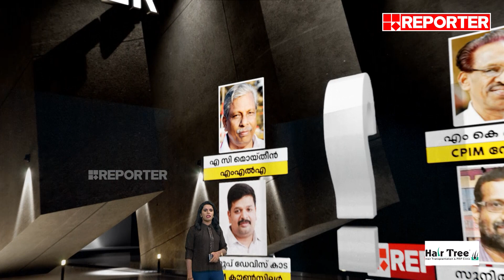കരുവന്നൂർ തട്ടിപ്പ്; ഇതുവരെ അറസ്റ്റിലായത് ആരൊക്കെ?...ഇനി ആരെല്ലാം? | Karuvannur Bank Scam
കരുവന്നൂർ തട്ടിപ്പ്; ഇതുവരെ അറസ്റ്റിലായത് ആരൊക്കെ?...ഇനി ആരെല്ലാം? | Karuvannur Bank Scam | AR VR SHOW

പാർട്ടിയെ കുടുക്കുമോ ഇ ഡി? | DEBATE WITH SUJAYA PARVATHY

With Regards
Team RBC